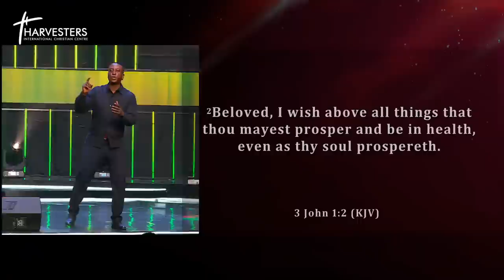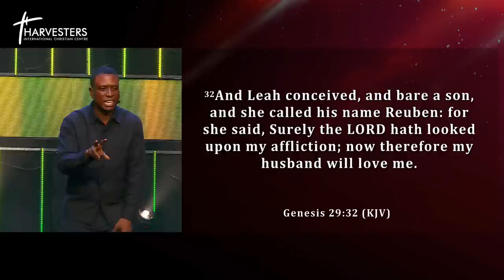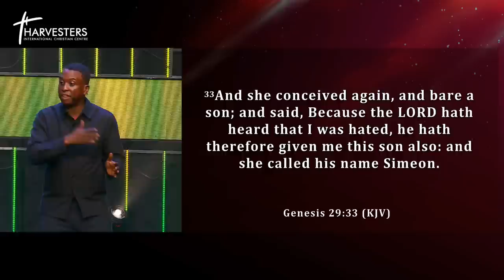Dealing With Emotional Wounds (Sermon Only) || Pst Bolaji Idowu || 13th August 2023